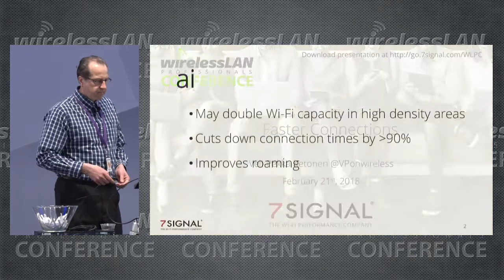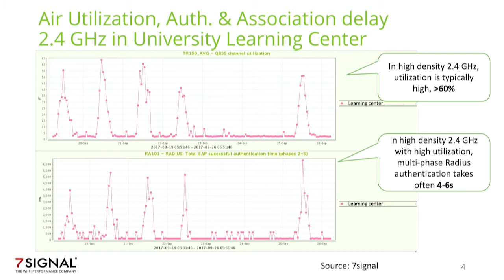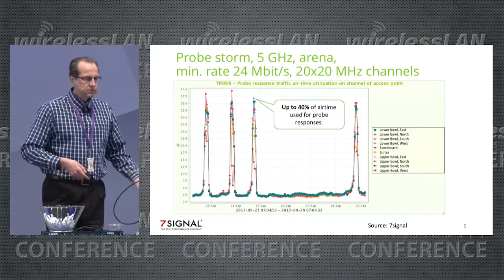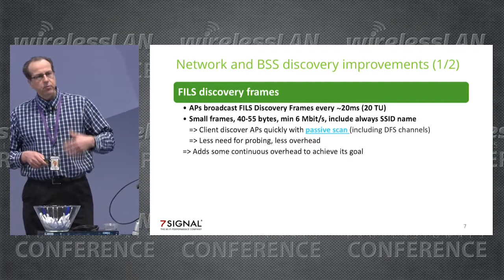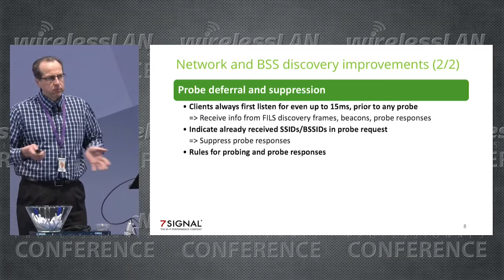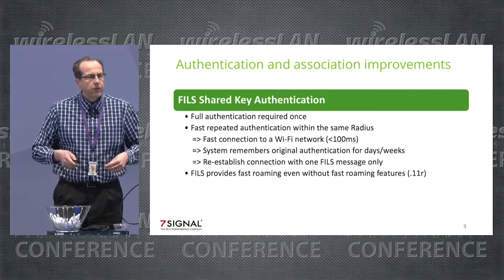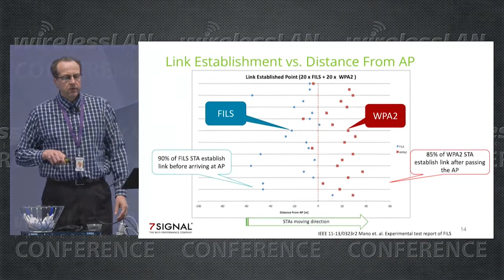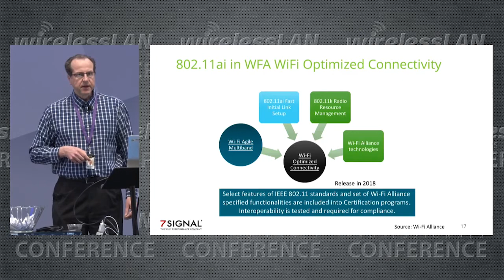Faster Connections | Veli-Pekka Ketonen | WLPC Phoenix 2018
Learn essentials of 802.11ai standard. This new standard promises great improvements to connection setup phase and management traffic reduction.